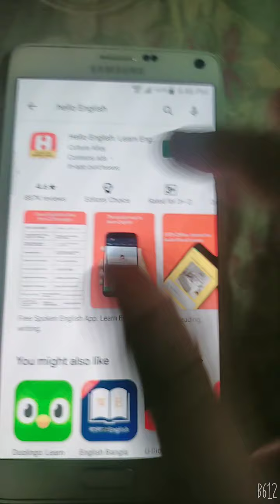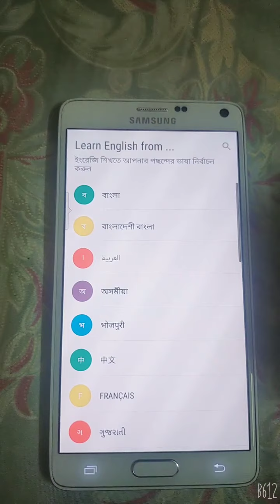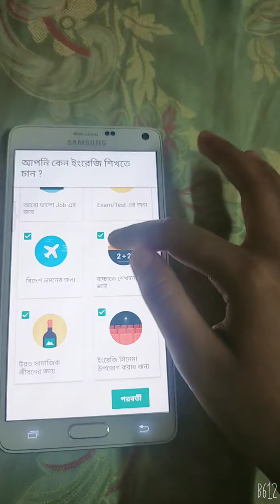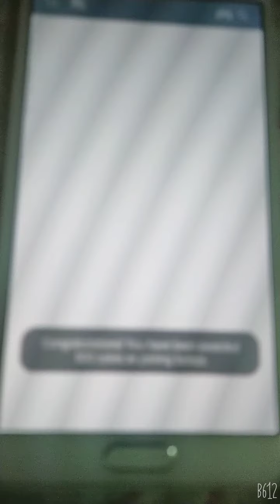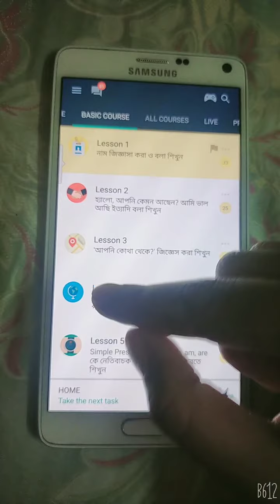How to download Hello English. (Part -1)